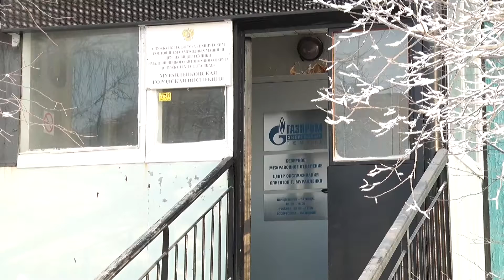АО «ГАЗПРОМ ЭНЕРГОСБЫТ ТЮМЕНЬ» ВОЗОБНОВИЛО РАБОТУ КАСС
Кассы центра обслуживания клиентов «Газпром энергосбыт Тюмень»  с 15 апреля  возобновили свою работу. Клиенты могут
произвести платежи за потребленную электроэнергию.